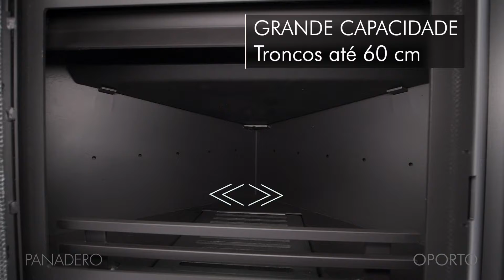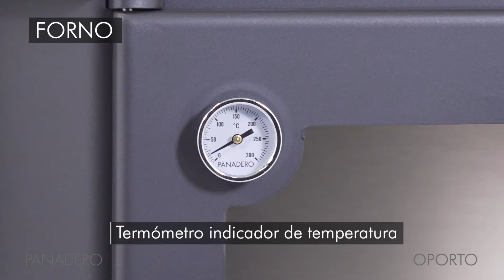PANADERO OPORTO PT